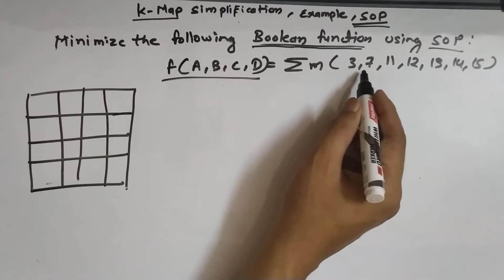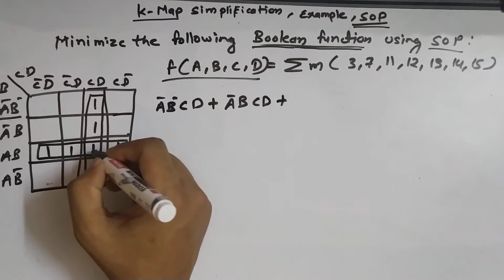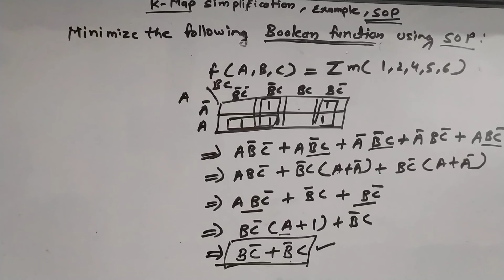K Map | Simplification | SOP | Part 3 | Athar Hashmi | Hindi | Urdu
विषयवार प्लेलिस्ट
*Fundamental*